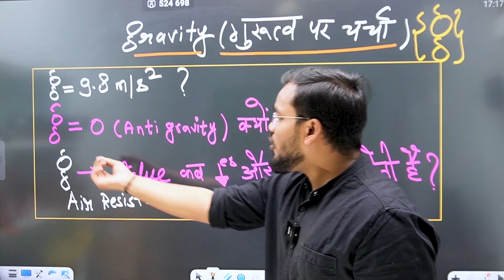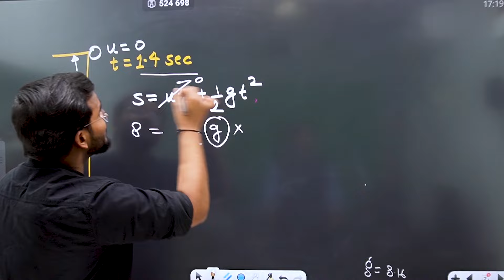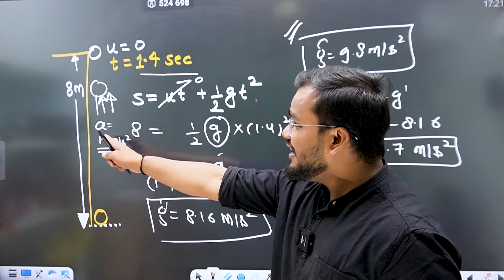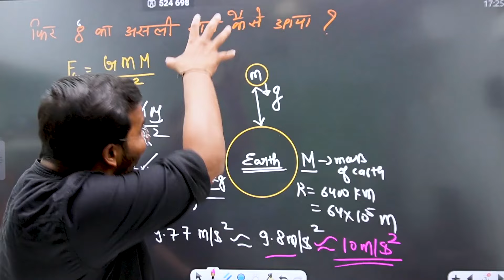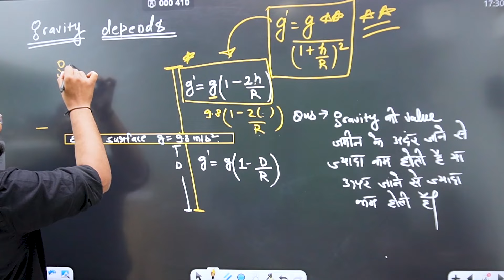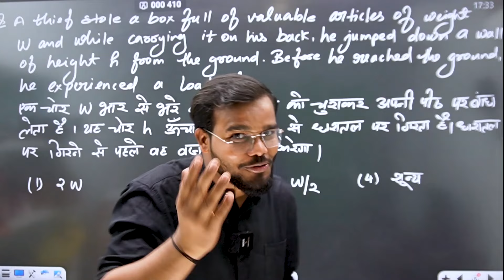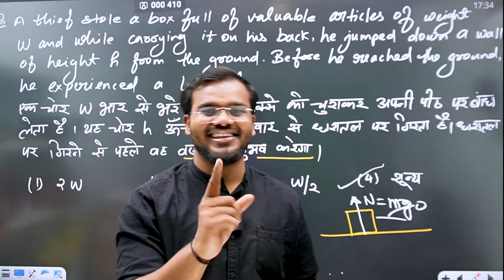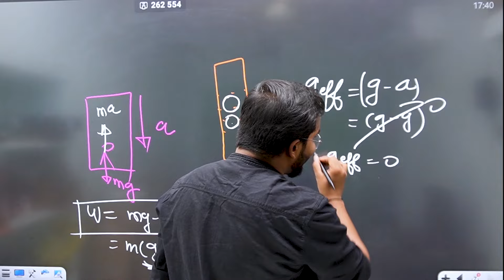Gravity ko samjhte h | free fall | experiment ke sath gravity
Gravitation CLASS 11 PHYSICS |Gravity ko samjhte h  | WITH SUNNY YADAV SIR |

Sunny yadav sir is an entrepreneur, educator , and YouTuber. He is an NIT Jalandhar graduate and has been creating free educational content on his YouTube channel SUNNY YADAV SIR AND FUN IN PATHSHALA